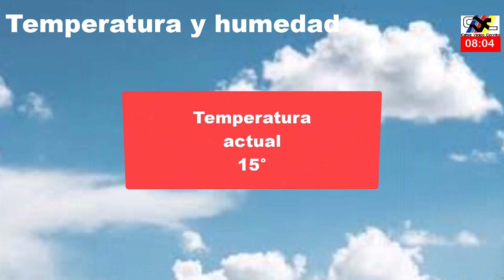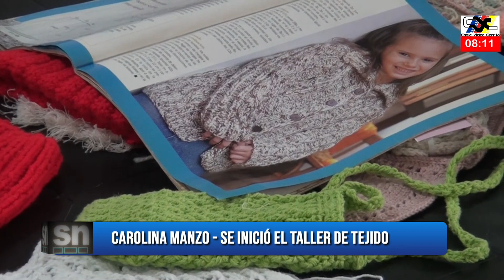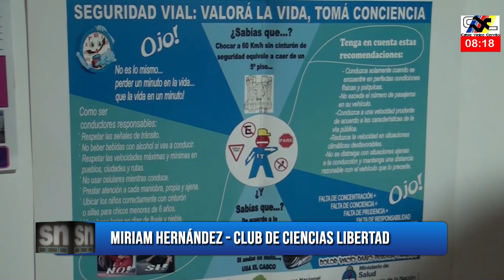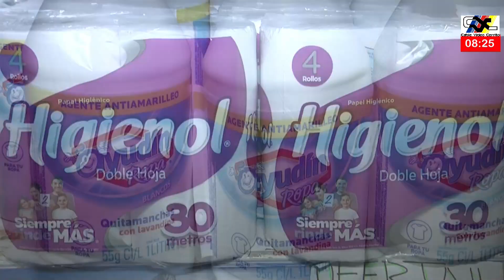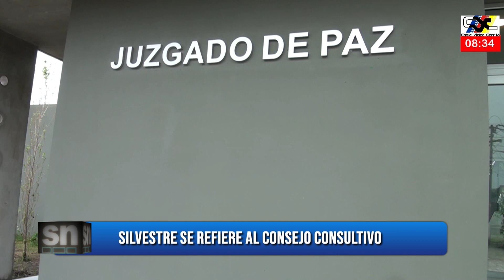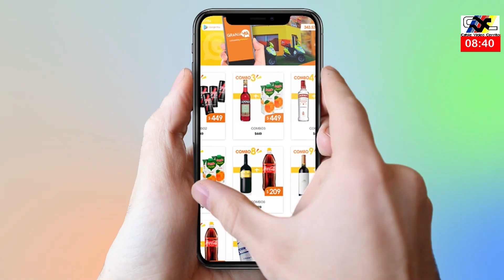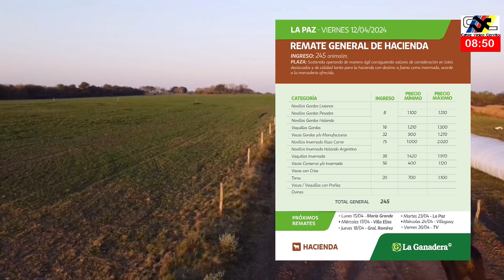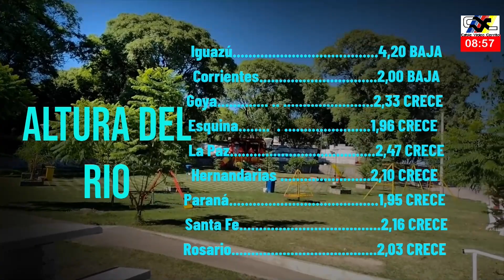Programa Segmento de Noticias - Martes 16 de abril de 2024